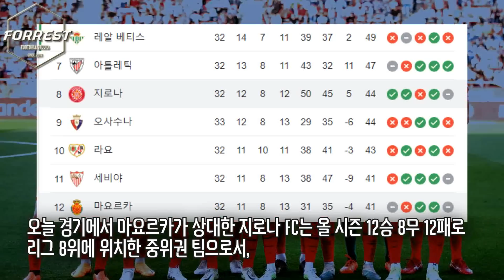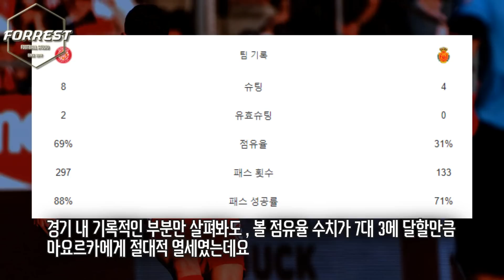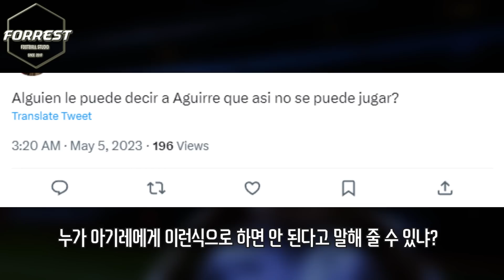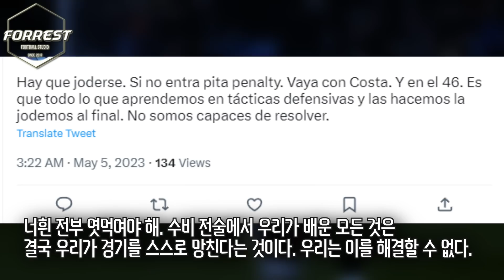"볼 소유는 진짜 미쳤네;;" 이강인 팀 패배에도 1골 기점 드리블 성공률 100% 평점 7.1 맹활약 ㄷㄷ 진짜 이적해야겠다;; [마요르카 vs 지로나]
구독!